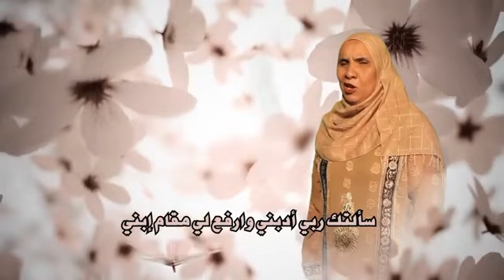احمد_عبيد_مديح_سودانى#قناة_احمد_عبيد#مدائح_سودانية مديح_نبوي الصلاة_علي_النبي مديح مدحة مادح مادحة